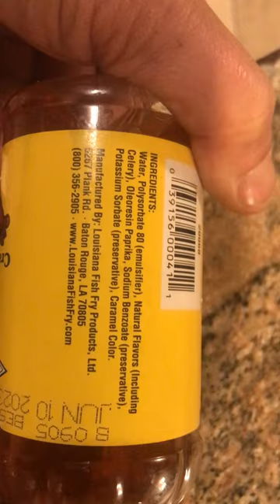Louisiana Crawfish Crab & Shrimp Boil - What is Wrong With People?